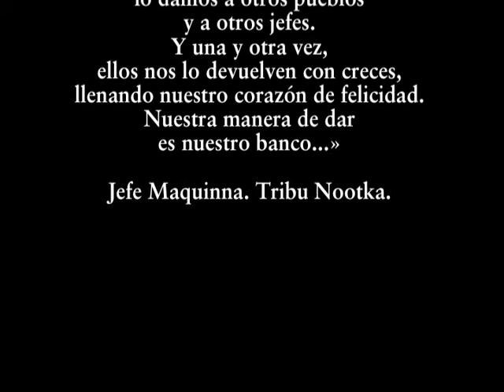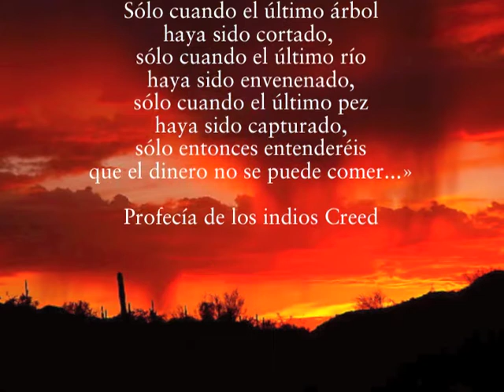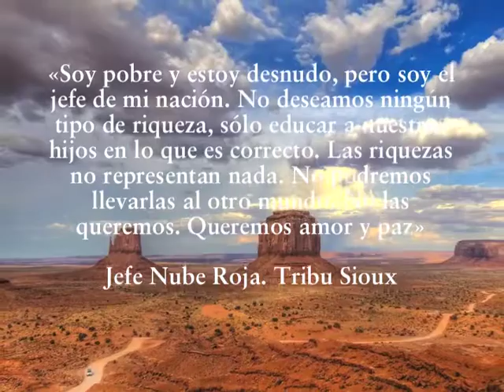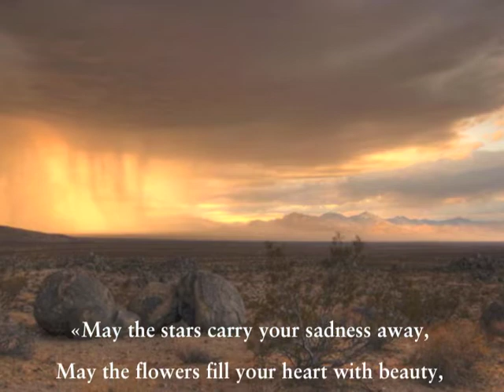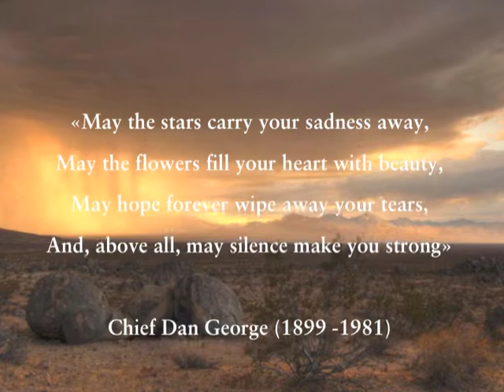The Sacred Tree